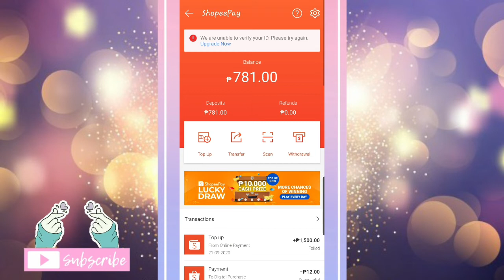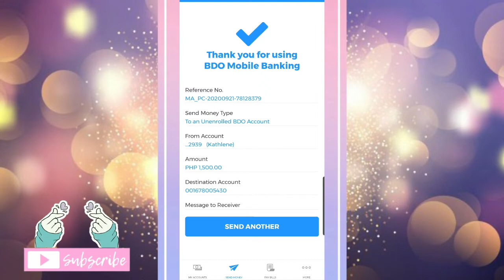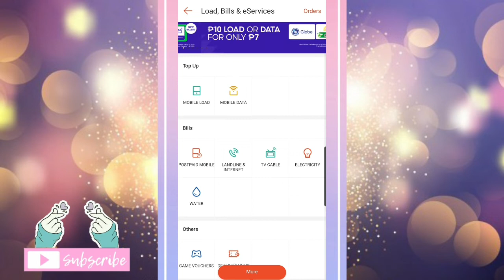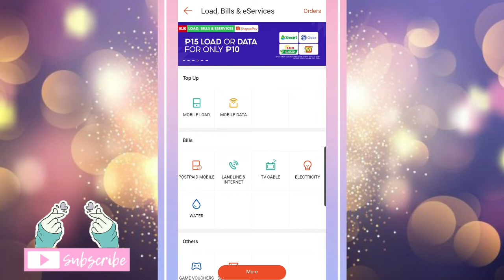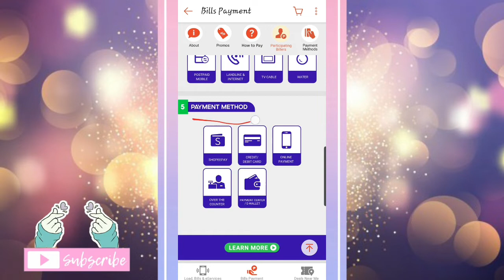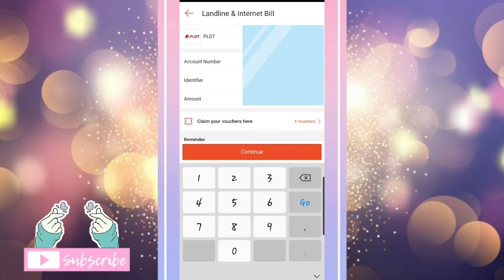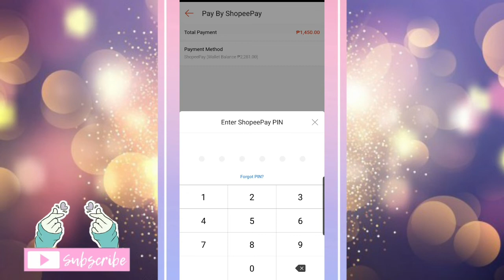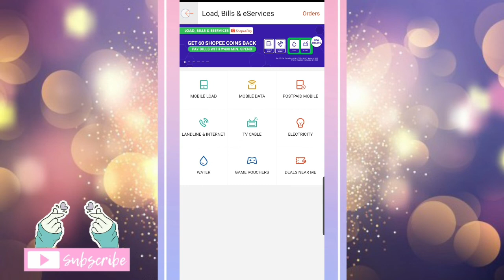How to Pay Bills and Earn Coins on shopee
Today's video im gonna show you how to get coins when you pay your bills in Shopee!

Get up to 250 coins!